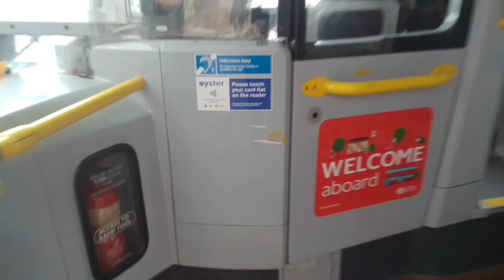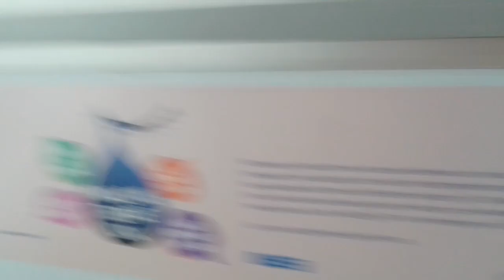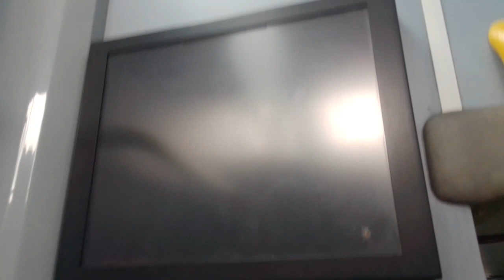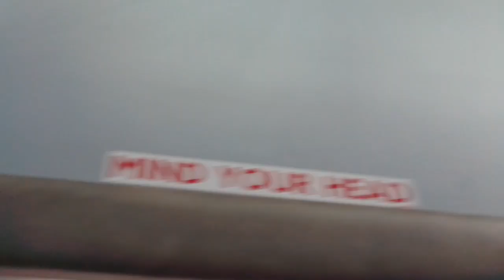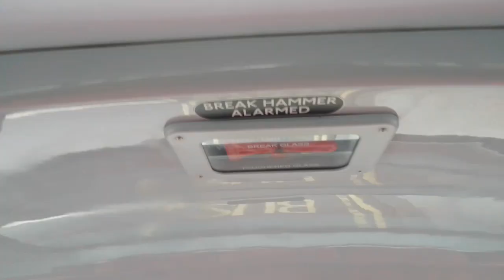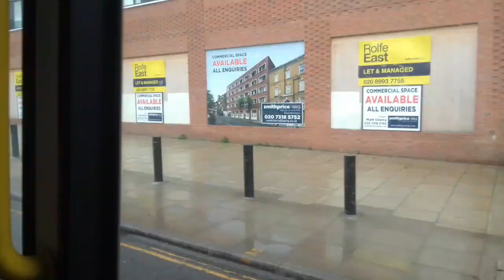Cooling Fan | ABL 9536 On Bus Route 207